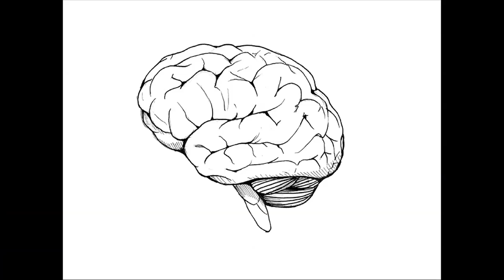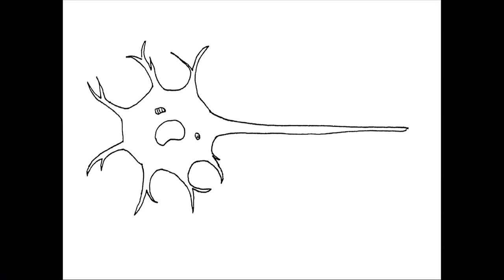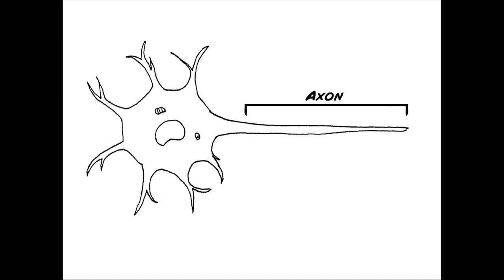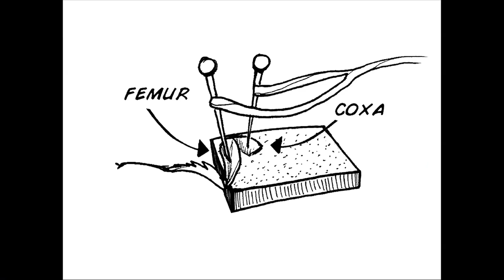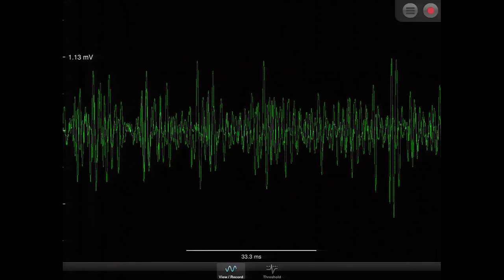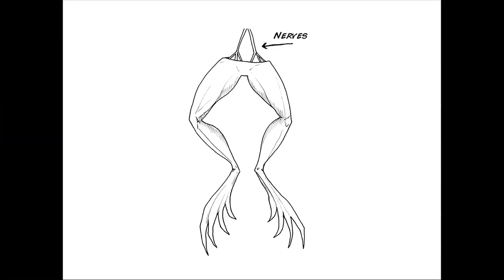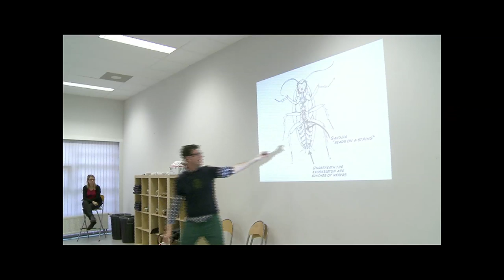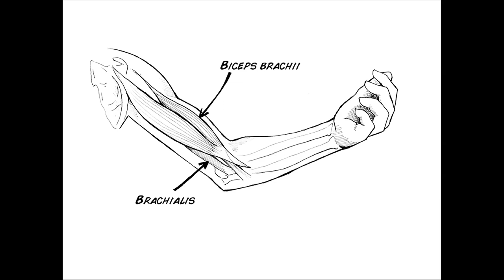Bringing about the neuro-revolution: Greg Gage at TEDxBrussels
Greg Gage is a Neuroscientist and co-founder of Backyard Brains, an organisation teaching kids and amateurs neuroscience through hands-on experiments to see and hear brain signals from living neurons and also via robotic control of ordinary cockroaches. He's also a TED Fellow. The way he reveals neuroscience to school kids is through the SpikerBox, a small rig that helps kids understand the electrical impulses that control the nervous system. He's passionate about helping students understand how our brains and our neurons work, because as he says, we still know very little about how the brain works -- and we need to start inspiring kids early to want to know more. The inspiration for Greg's work as an educator came from a realisation that the advanced equipment he used as a PhD student could be made at home for a fraction of the price, in less than a day.